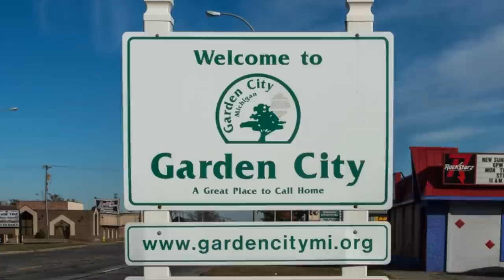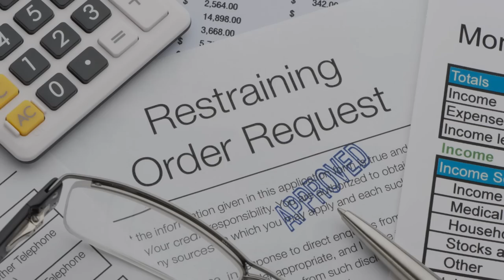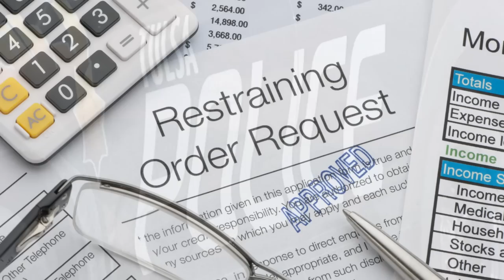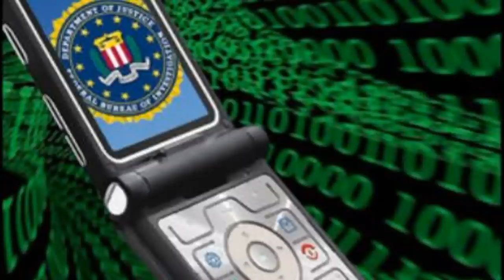Scheduled Execution (01/12/23): Scott Eizember – Oklahoma Death Row – 5-Week Manhunt!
Scott James Eizember (61) is scheduled to be executed on January 12, 2023 for the 2003 murder of 76-year-old AJ Cantrell in Depew, Oklahoma. Eizember also murdered AJ’s wife, 70-year-old Patsy Cantrell, for which he received a 150-year sentence. Authorities referred to this case as one of the largest manhunts in Oklahoma history. – Scott Eizember will turn 62 on January 10th, two days before his scheduled execution date. – Other victims of Eizember over a 2-year period in this case whom survived were: his wife Roberta Eizenber; his ex-girlfriend Kathrine Biggs (Kathy Biggs, now known as Kathy Smith); Kathy’s son Tyler Montgomery (16 at the time) who was shot three times with a shotgun; Kathy’s grandmother, Karla Wright, severely beaten with the butt of a shotgun; Doyce Pitre (an elderly woman that broke her ankle while fleeing from Eizenber); Dr. Samuel Peebles and his wife Suzanne Peebles, kidnapped by Eizenber when Sam Peebles was forced to drive, and whom were later beaten severely by him.